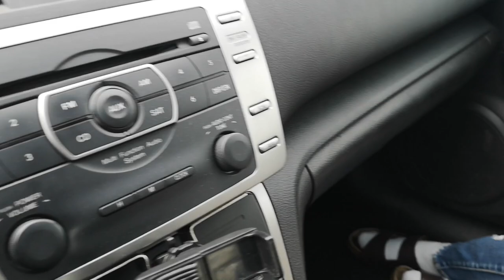HOW TO GET A PET HEDGEHOG!?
Please enjoy our experience of preparing and picking up our VERY FIRST PET TOGETHER! He is still just as cute and we are still as much in love with him as we were when we got him!

Fcbk - @krislex.fcbk